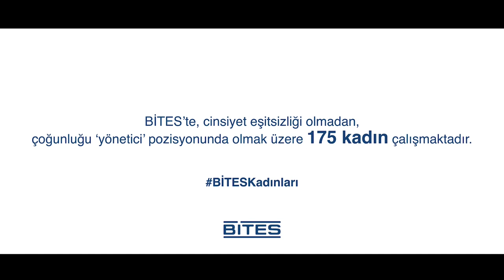"...kadınların gücünün sonu yok."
DünyaKadınlarGünü kutlu olsun.